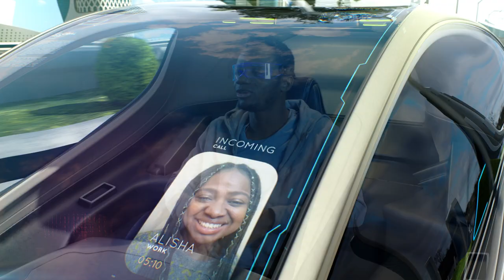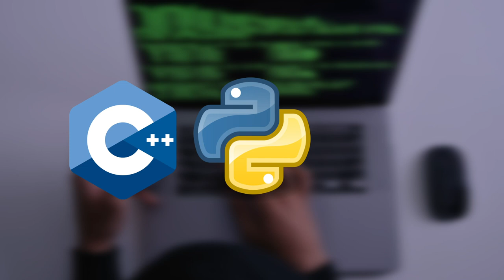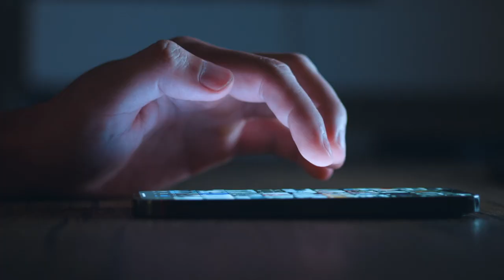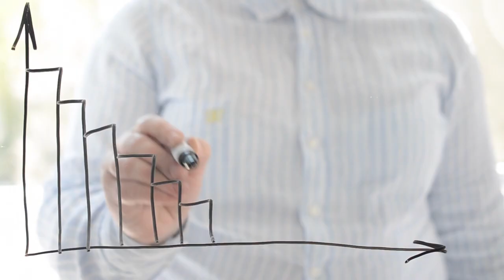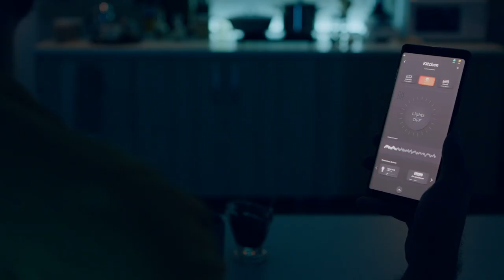Unveiling CES 2024: The Astonishing AI Innovations Shaping Our Future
race yourselves, humans, CES 2024 was a wild ride! From AI-powered toilets that cost more than your car to robot cops and dog-replacing robots, we've got the wildest tech that'll blow your circuits. Buckle up, AI Masters, as we dive into the future (and maybe question some life choices along the way).